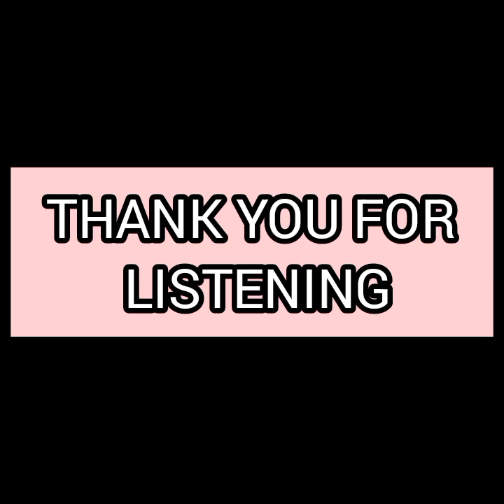THIS IS THE LAST TIME NNAMDI KANU HAS TO SOLVE BIAFRA PROẞLÊM FOR GOOD WITHOUT FG INTERFERANCE